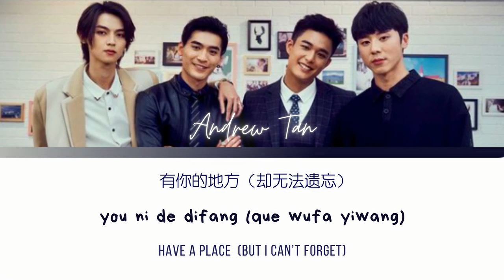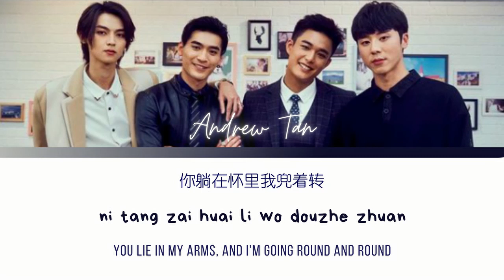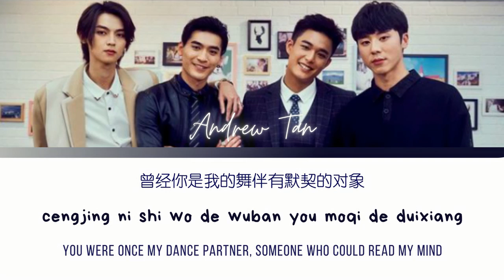Andrew Tan - Round & Round Ost.《HIStory4-Close To You》| CHI/PINYIN/ENG Lyrics